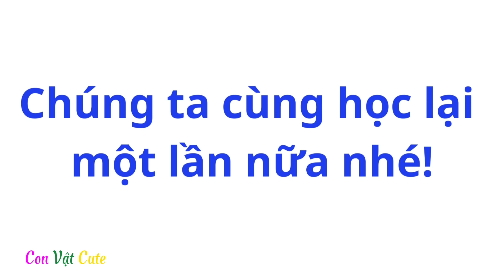Dạy bé học nói các loài hoa bằng Tiếng Anh - Learn flowers in English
Dạy bé học các loài hoa tết bằng Tiếng Anh (Song ngữ) - Learn flowers in English
Bạn có muốn Bé có trí não nhạy bén như một thiên tài và có thể đọc được sách khi chưa đến 3 tuổi kể cả khi bố mẹ không phải là người xuất chúng?
Con vật Cute là kênh chuyên về giáo dục, dạy trẻ tập nói, giúp Các bé thông minh sớm hơn qua các video: Dạy bé học con vật, dạy bé học đồ vật, dạy bé học phương tiện giao thông, dạy bé học màu sắc, các loại quả, dạy bé học các loại rau củ.
    Chúc các Bé xem video thật vui vẻ và ngày càng thông minh hơn nhé.
  Trong video có sử dụng giọng đọc trí tuệ nhân tạo Vbee, ELevenlabs

  🧡 Cảm ơn các bạn, chúc các bạn ngoan và học giỏi💗